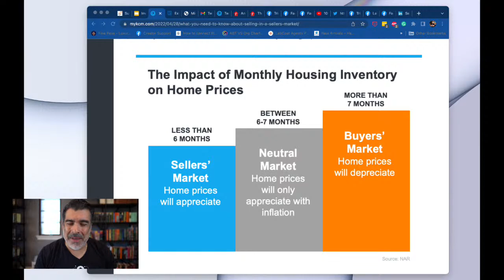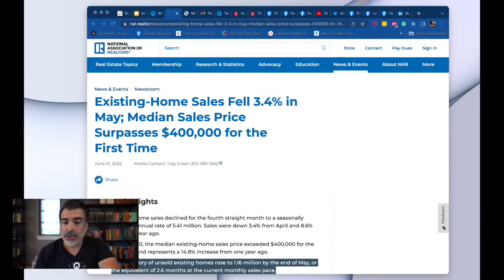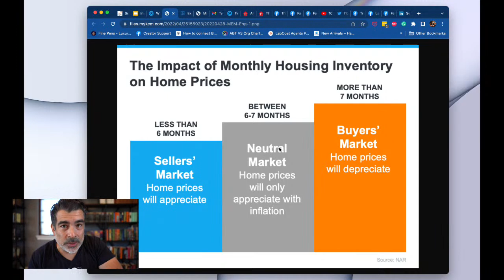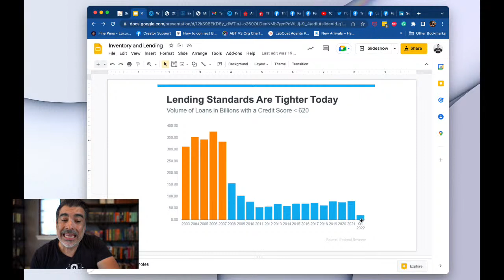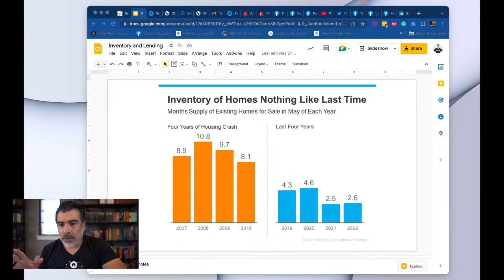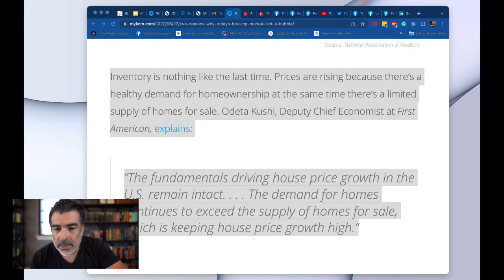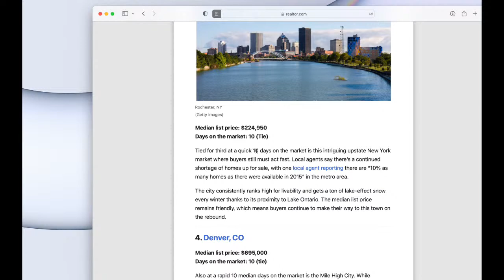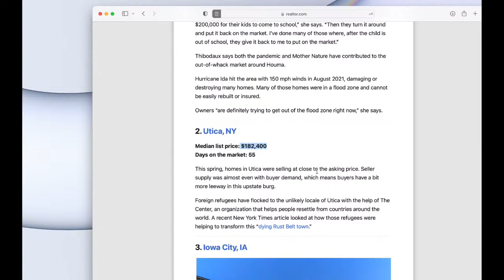100 Real Experts were asked if we are in a housing bubble. Here's the response!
100 Experts were asked about the housing bubble and the majority agreed with me, we aren't in a housing bubble as of today. They used data that I'm going to share with you so that you can dig into it as well and keep an eye out for what happens next.

I'll also dig into some of the housing areas that have slowed down so you can see what they look like across the top 10 areas in the United States.

Content:

0:00 - Intro
0:50 - Is the Housing Market Currently in a Bubble?
2:27 - The Impact of Monthly Housing Inventory on Home Prices (Source NAR)
3:52 - (NAR) Existing Home Sales Fell 3.4% in May; Median Sales Price Surpasses $400,000 for the First Time
4:30 - The Inventory of unsold existing homes rose to 1.16 Million by the end of May, or the equivalent of 2.6 months at the current monthly sales pace.
5:47 - Lending Standards Are Tighter Today
7:20 - Inventory of Homes Nothing Like Last time
9:04 - (Quote) Inventory is nothing like the last time...
10:15 - Where Homes Are Selling the Fastest Article Source
11:33 - Where Homes Take the Longest To Sell Article Source
13:00 Conclusion

The National Association of Realtors shows 2.6 months of inventory for housing across the Nation

Realtor.com shows the fastest-selling housing Markets and the Slowest Selling Markets in the United States.